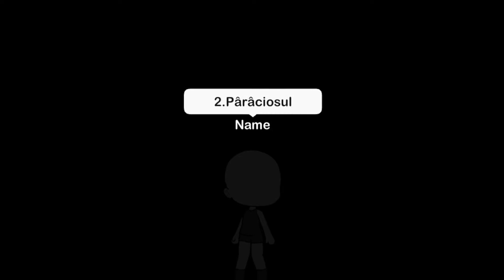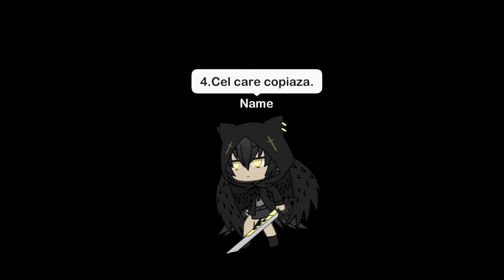Ponei la scoala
Poneii in timpul orelor